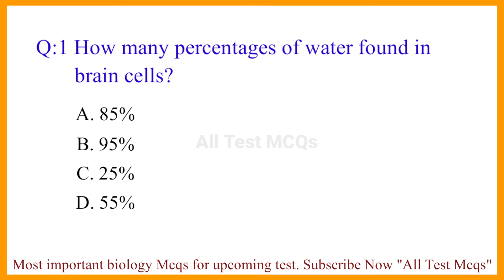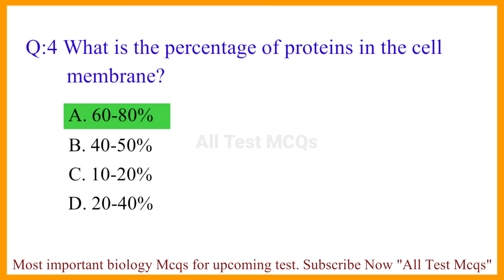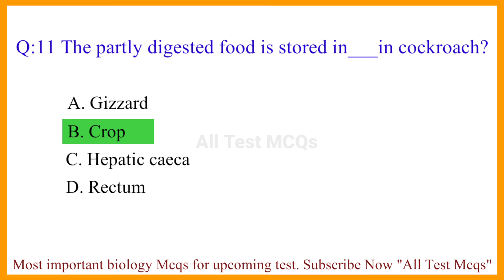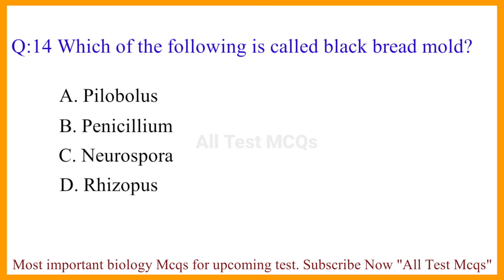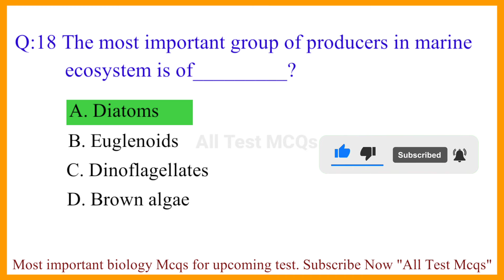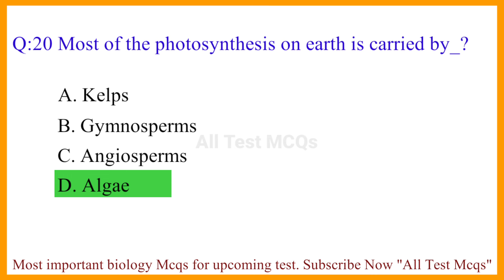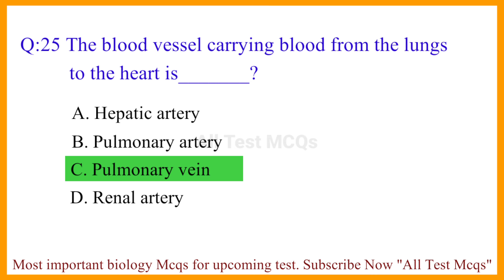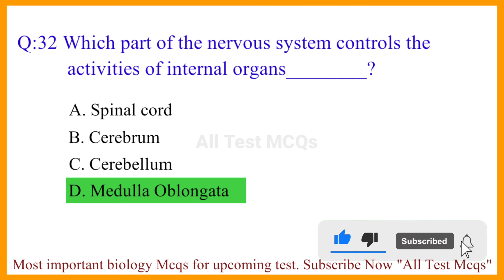Most important Biology Mcqs | entry test preparation 2023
hello viewers today we have covered most important and frequently asked biology mcqs for upcoming entry test preparation.

biology mcqs for mdcat test,
entry test preparation 2023,
biology Mcqs 2023,

biology mcqs,
biology mcqs class 11th,
biology Mcq class 12th,
biology mcqs for sst,
biology mcqs for afns test,